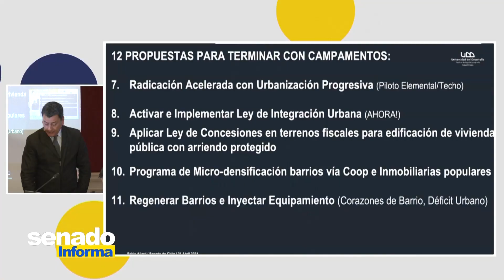Senado Informa - 3er foro "Congreso Ciudades"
La política frente a la crisis de nuestras localidades.

04 de Septiembre 2023